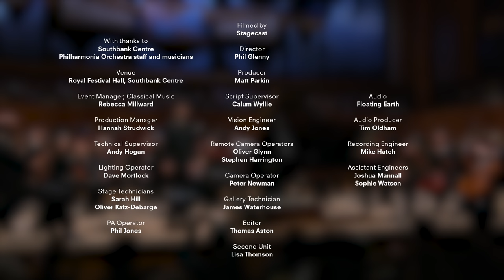Tchaikovsky: Piano Concerto No. 2 with Bruce Liu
Bruce Liu, winner of the 2021 International Chopin Piano Competition, joins the Philharmonia Orchestra and Principal Conductor Santtu-Matias Rouvali in Tchaikovsky’s Piano Concerto No. 2. Bruce Liu made his UK debut in this performance, recorded live at the Royal Festival Hall in London on 10 March 2022.

00:00 Title
00:38 I. Allegro brillante e molto vivace
21:47 II. Andante non troppo
36:54 III. Allegro con fuoco
46:12 Encore: TCHAIKOVSKY Dance of the Four
 Swans (trans. Wild)

The Philharmonia is a world-class symphony orchestra, led by Principal Conductor Santtu-Matias Rouvali.

Based in London at Southbank Centre’s Royal Festival Hall, resident in cities and at festivals across England, and touring internationally, the Philharmonia creates thrilling performances for a global audience. Find out more about us on our

Join our email list for regular updates on our live performances